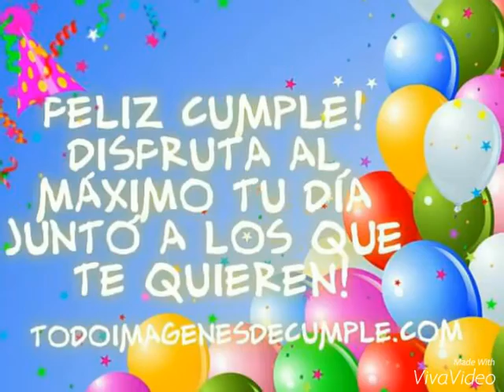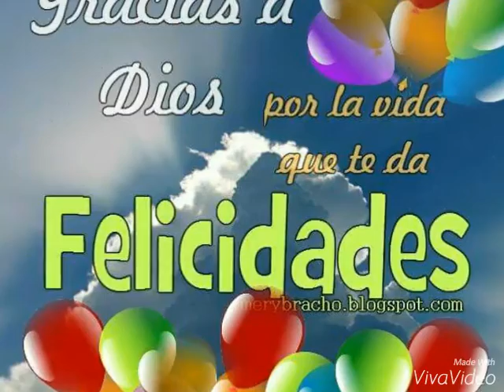Las mañanitas - Silvia Plancarte